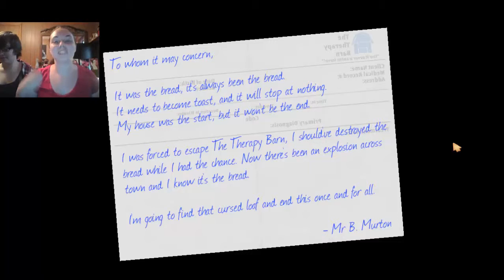RAGEQUIT, SO FUCKIN DONE (I Am Bread 8)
I'M DONE.

(But seriously though. this is a good game. Just VERY annoying, and I don't have the patience or the skill to complete it. I am sorry. Steam page!

once more,
FUCK THIS GAME.
-STEAMY